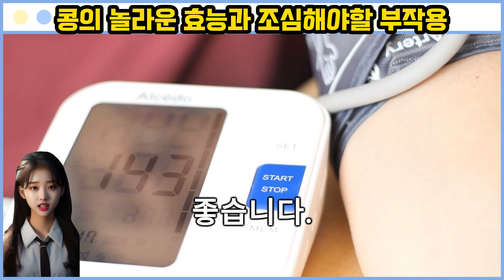당신이 몰랐던 콩의 효능과 부작용 / 콜레스테롤 수치를 낮추고 혈압을 조절하고 심장 건강에 좋다 /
?! 콩의 놀라운 효능과 부작용